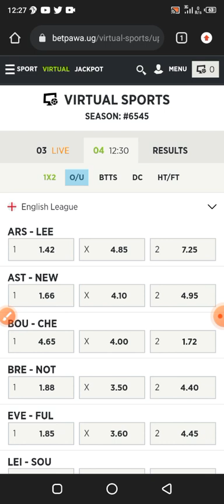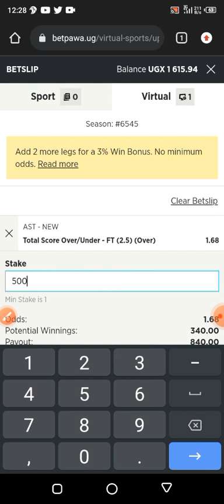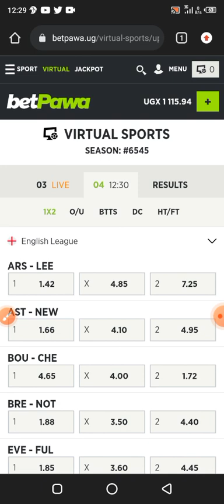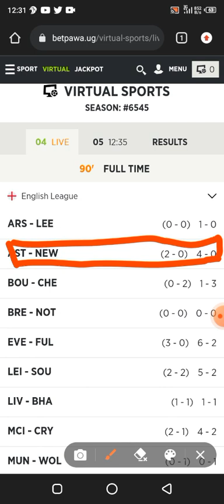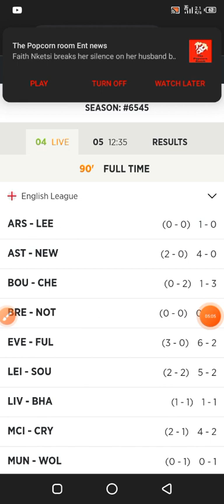NEW LEGIT 💯💯💯 BETPAWA INSTANT VIRTUAL TRICK 2022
Instant Virtual Betpawa instant virtual 2022 #202 September trending 2022 virtual trick